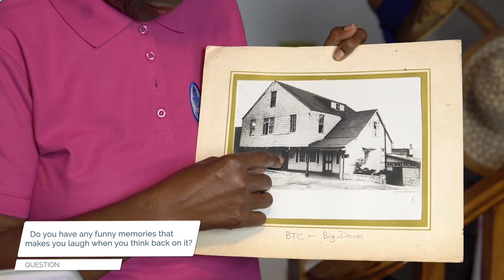The Alumni Project Event - BMC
The BITS Club at Bethlehem Moravian College has launched the Alumni Project to highlight our Past Students and encourage them to give back to the College so that current students can achieve the highest standard of education as well.

The Alumni Project 2022